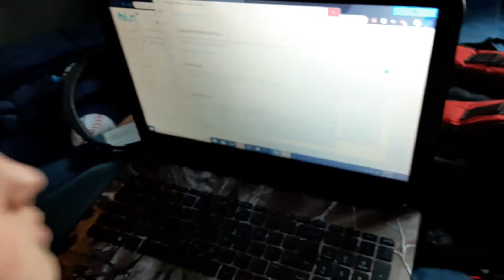Subscribe To Jimmy!